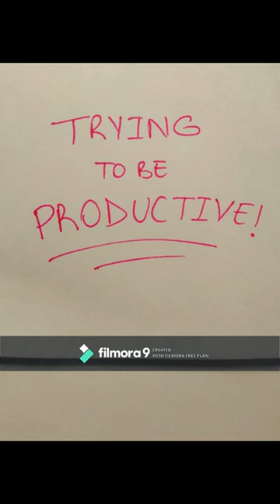Cheesy Nerd Podcasts - Trying to be Productive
(Originally uploaded on Instagram, on September 7 2019)
This was recorded sometime after Eid, hence the question.
The podcast itself is super random.